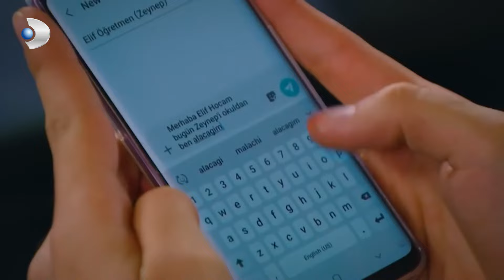Gece, Meltem'in Aklına Girdi - Çocuklar Duymasın 74. Bölüm